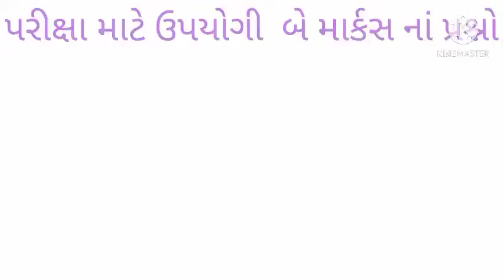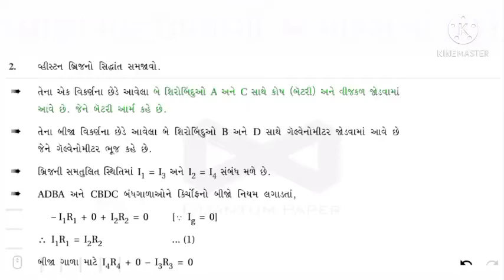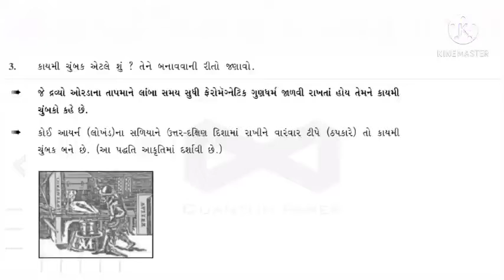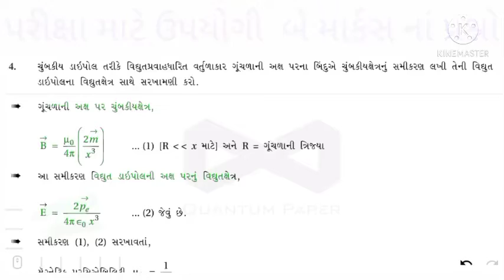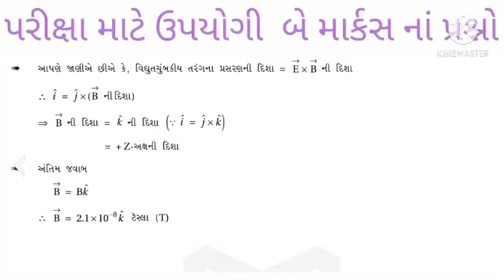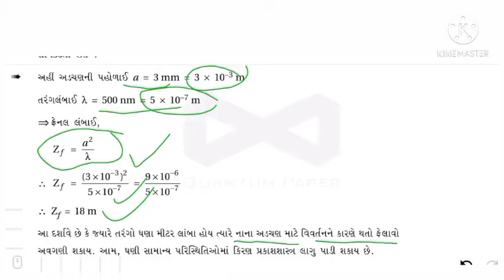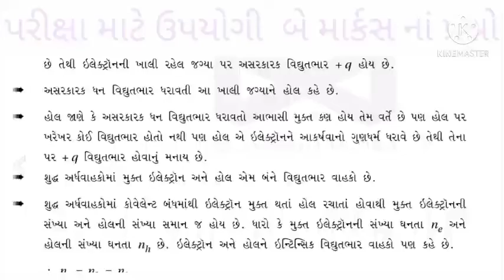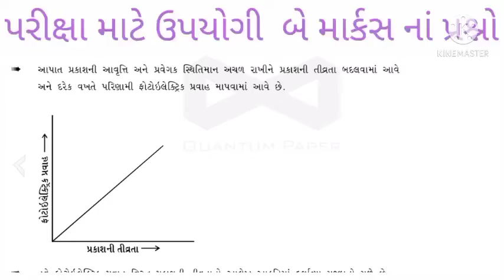12 physics 2mark imp quistion part -1